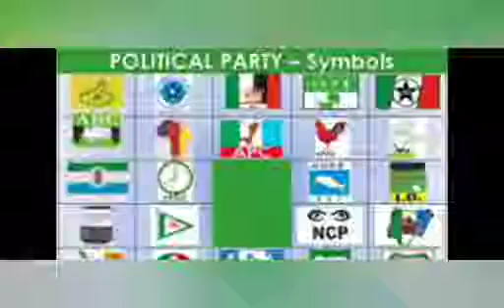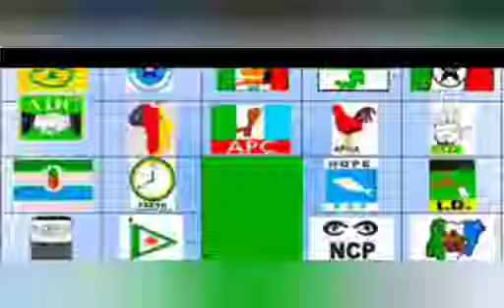PANIC AS APC, PDP DEVISE NEW STRATEGY AS THEIR STRUCTURES COLLAPSING DAILY BY OBEDIENT MASSIVE RALLY